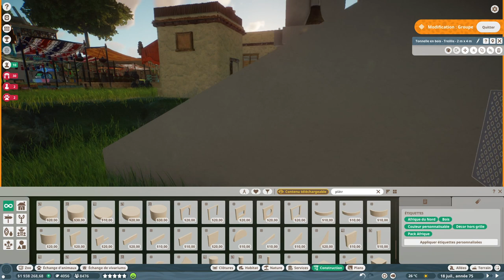[FR][MrGecko] Planet Zoo - Ep54 - Petit village nord africain